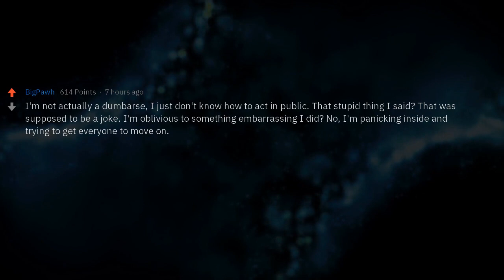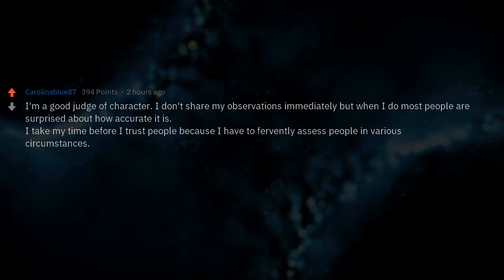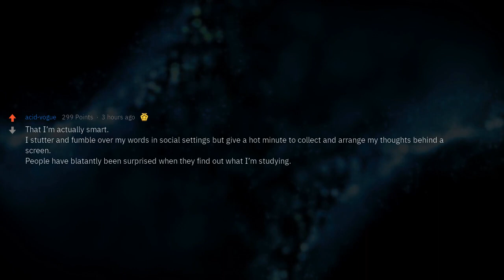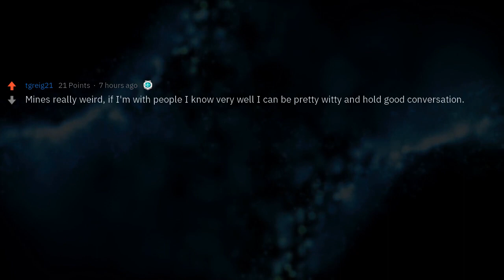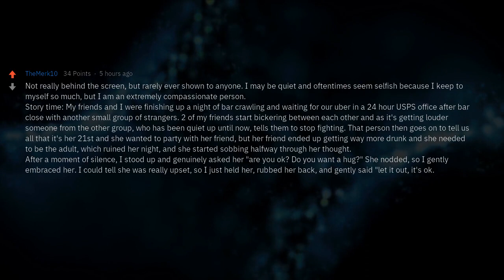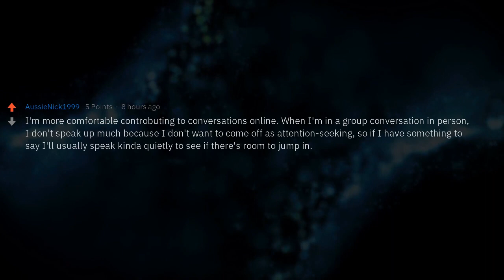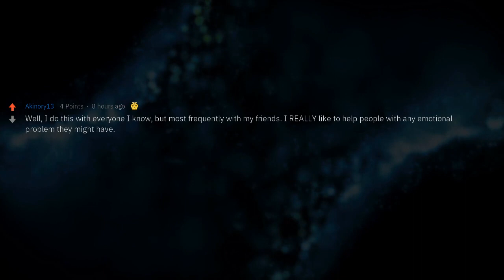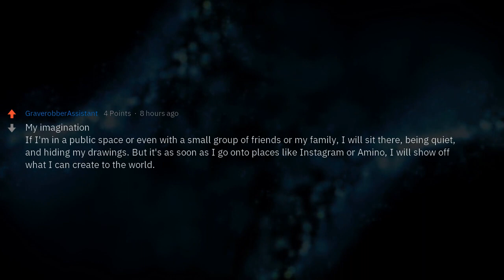Introverts, What Good Traits Do You Have... but Only Online?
▶ Fresh AskReddit Stories: Introverts of reddit. What is one good trait of yours that doesn't come out to the light and only shows when you're behind the screen?